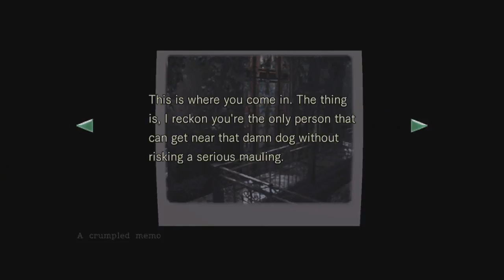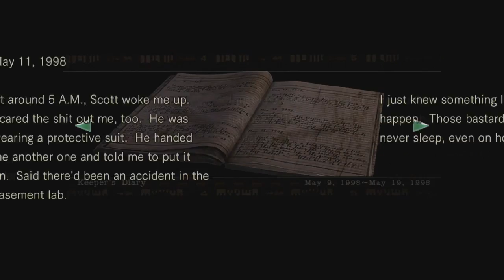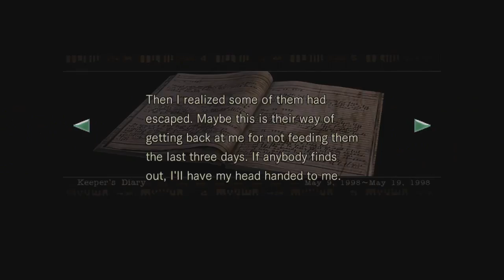Resident Evil HD Remastered Chris Redfield Ep. 2 Dog Collar, Monster Plant & Saving Richard Aiken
Character: Chris Redfield
Part 2

Chris will also be required to blow the Dog Whistle to lure the dog that is holding on to a special dog collar. Get the shotgun first before doing this as it is hard to kill the dogs without it. After obtaining the dog collar, extract the key from it & replace this key with the one set in the trap. The key that Chris will obtain is another Mansion key (Armor).

There will also be a room where the Monster Plant is and it is protecting the first Death Mask. Use the chemical for plants & turn the red knob to destroy Monster Plant & obtain Death Mask #1.

After that, there is also a quest to save Richard Aiken, a member of the S.T.A.R.S Bravo Team who was bitten and poisoned by a giant snake called Yawn, which we will encounter later. At this point of time, Chris meets a lady called Rebecca Chambers and this is where she will instruct you to get a serum. Get the serum and come back for Richard ASAP as it only takes him 5 minutes before he is been send to his grave.
Also, the decision of whether to save Richard will affect the later stages as this action will only prolong his life. By saving Richard, Chris will get a better shotgun called the assault shotgun, but at a cost of Rebecca not helping Chris in the plant 42 boss fight by allowing players to control as Rebecca to make the V-JOLT.
My video will be showcasing the former (ie. Saving Richard for now) as I find it more important to get his Assault Shotgun.